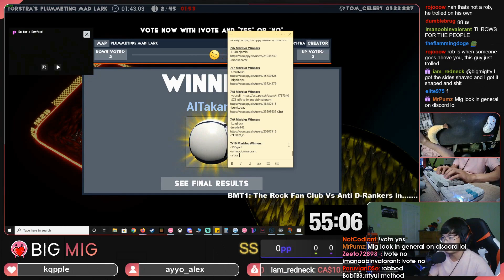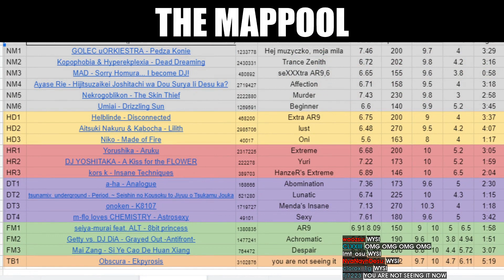Daily Osu Community Highlights: CANT STREAM VALORANT PC TOO ASS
- every morning at 5AM-8AM PST, posts new timestamped highlights of previous day:
 - attributes/reports

Timestamps:

00:00 [#1] lifelineos -  clipped by gloomshot v2.2

00:48 [#2] flyingtuna -  clipped by gloomshot v2.2

01:57 [#3] minkim1109 - "228 pp" clipped by minkim1109

02:32 [#4] kariyu - "kariyu slaps his ass" clipped by seinsenpai

02:52 [#5] mrekkosu - "dafuq" clipped by marlonii__

03:17 [#6] lifelineos - "LIFELINES OSU CRASHED LOL" clipped by salv_ge

03:46 [#7] notkaiii_ - "cant stream valorant pc too ass" clipped by acb_hype

04:16 [#8] flyingtuna -  clipped by gloomshot v2.2

05:10 [#9] micca -  clipped by gloomshot v2.2

06:13 [#10] flyingtuna -  clipped by gloomshot v2.2

07:06 [#11] lifelineos -  clipped by gloomshot v2.2

08:10 [#12] bigmigttv -  clipped by gloomshot v2.2

08:55 [#13] flyingtuna -  clipped by gloomshot v2.2

09:55 [#14] cavoeboy -  clipped by gloomshot v2.2

10:56 [#15] lifelineos -  clipped by gloomshot v2.2

11:57 [#16] micca -  clipped by gloomshot v2.2

=== CLIP SUBMISSION ===

Every day, Gloomshot: osu!:
- And puts together these highlight vids into short playlists for max osu! viewing entertainment!

This process is done automatically, but I make updates to Gloomshot's curation code every day. Help me progress it by leaving a comment about what streams you enjoyed / didn't enjoy.

NOTE: If you are a osu! content creator and don't want your videos to be promoted on Gloomshot, just shoot me a message (email (joseph[at]gloomshot[dot]com) is preferred) and I'll edit the algorithm to blacklist your stream.

Content creators are what makes the osu! community, so if this video introduced you to a streamer you like, make sure to support them by viewing their channel and SUBSCRIBING so you can see the action live at the source.